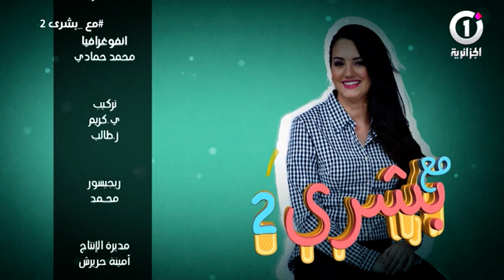مع بشرى : الطفل ريان ( الحلقة كاملة )